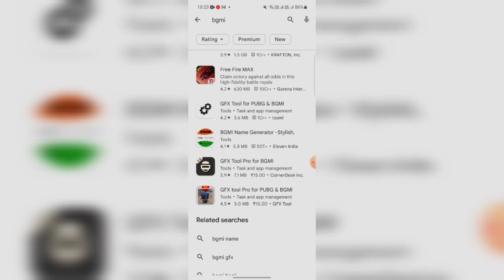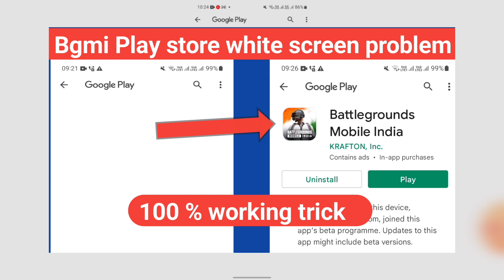bgmi not showing playstore | how to download bgmi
bgmi not showing
how to download bgmi
playstore bgmi not showing
playstore me bgmi nahi dikh raha